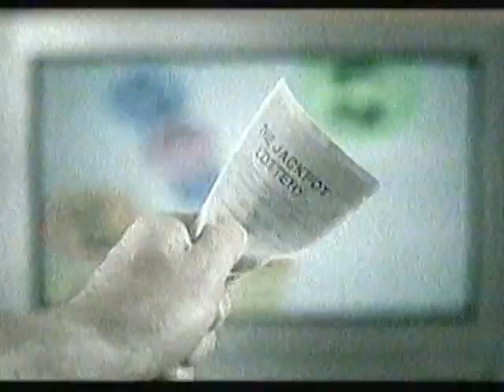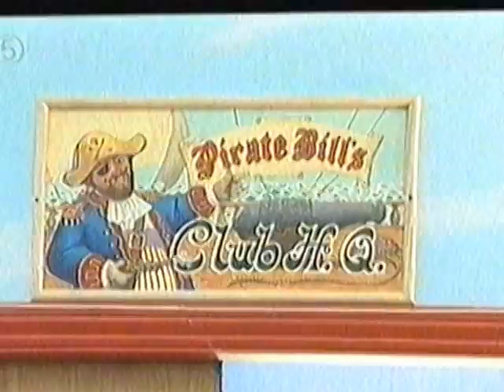PARK LIFE TV RIP EP 4